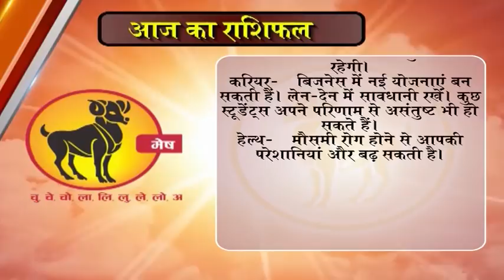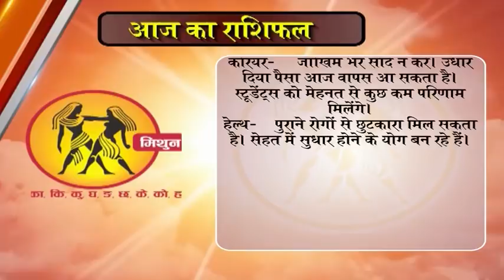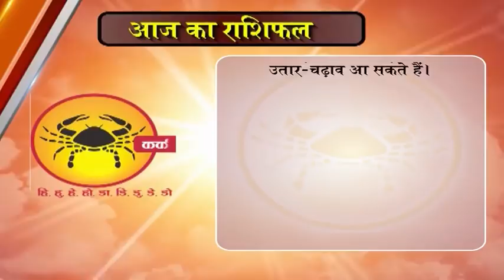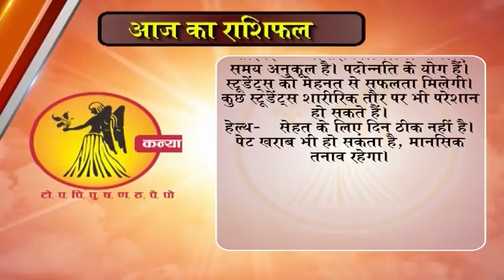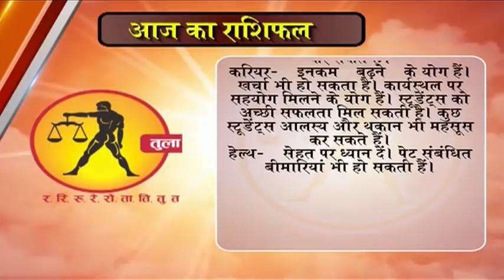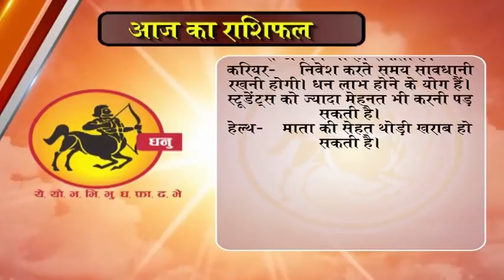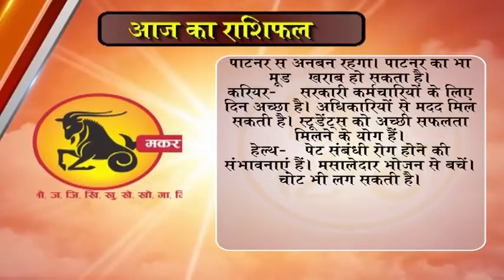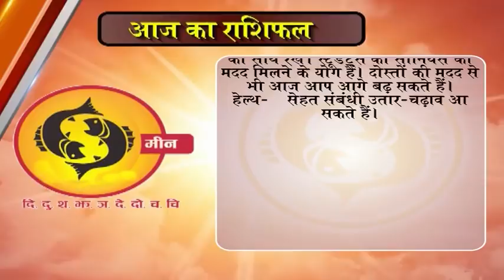Aaj ka Rashifal 29 November 2017, Daily rashifal, Danik rashifal ,आज का राशिफल ,दैनिक राशिफल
dainik rashi
rashifal bhavishye
today rashifal
horoscope 2017
jyotish upay
rashifal daily
rashifal 2017

mesh
asardar upay
asardar totke
chamatkari samadhan
astrology today